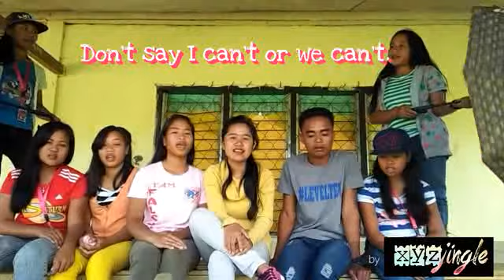Circles - Math Jingle (Seasons in the Sun by Westlife Math Version)